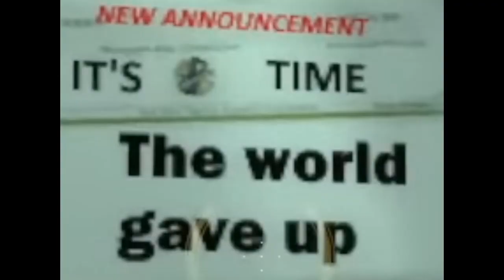[mostly] out of context memes that will make you laugh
description unknown